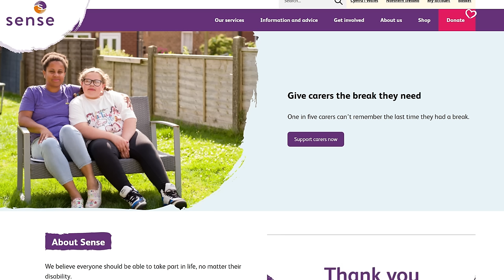House Of Night Gets EVEN WORSE | 'Hunted' Breakdown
Check out ExpressVPN today and get 3 extra months free when purchasing a 12-month plan through my

I'm back at it again with another book review, today we are looking at book 5 of the House of Night series: Hunted. Is House of Night the most controversial set of vampire stories in YA fiction? idk.